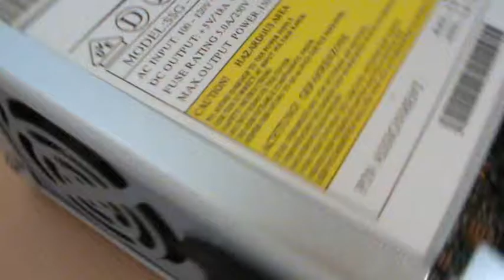Inside of My Vendex PC XT Computer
inside of a old vintage computer from the 80s

specs:
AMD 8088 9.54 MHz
1 MB OTI 077 Videocard ISA
21 MB ST605 Harddrive
640 KB of RAM
360 KB and 1.44 MB floppy drive.